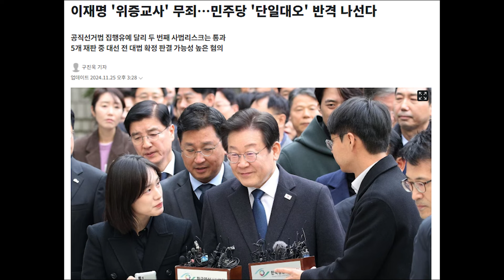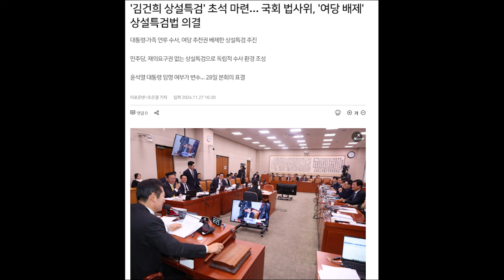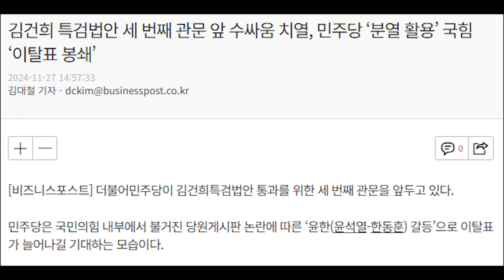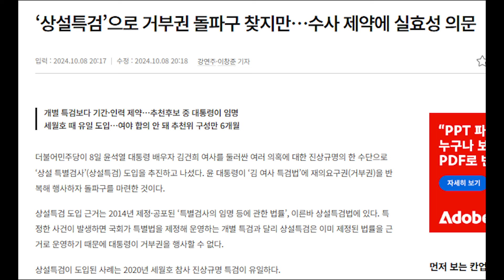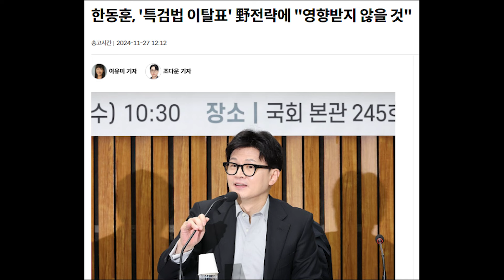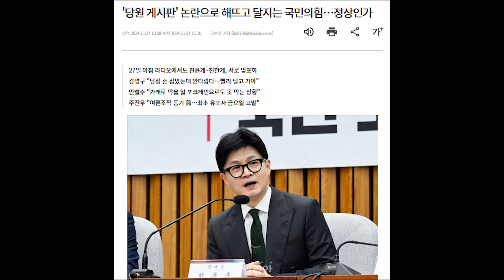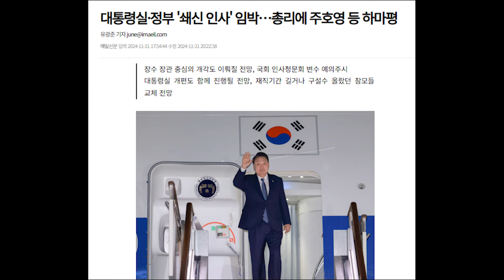국민의 힘 12월 위기설의 실체...돌파 가능한가?